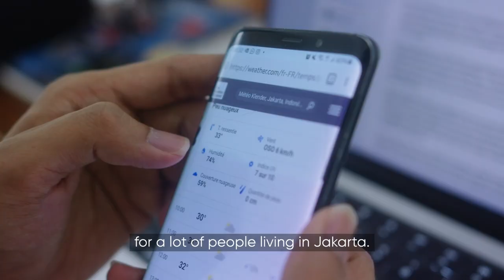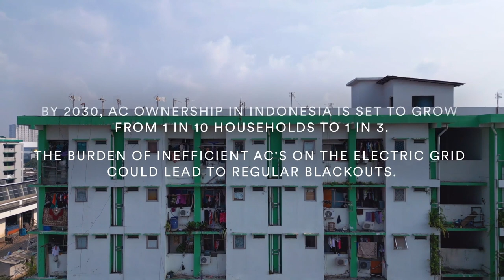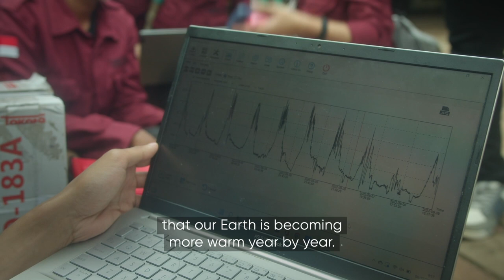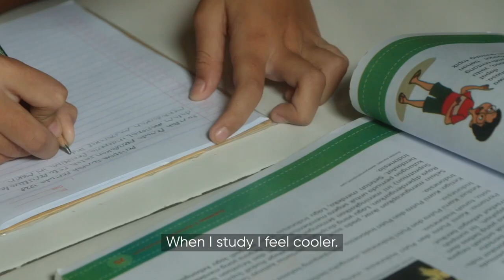The paint cooling Jakarta | Transforming Cities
Indonesia’s bustling capital is home to over 10 million people who seek shelter indoors from the blistering urban heat. But one brilliant architecture professor is painting the skyline with a sun-reflecting paint in a bid to cool down the city.

This content was produced for C40 Cities by BBC StoryWorks as part of the Transforming Cities series presented by C40 Cities.